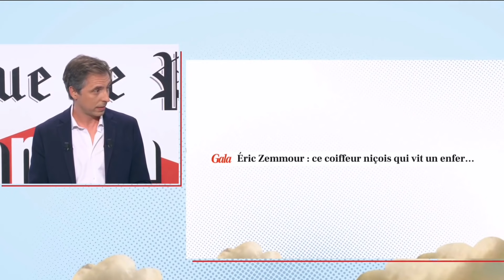Jérôme de Verdière : "Parlons d'Éric Zemmour, spécialiste du brushing !"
Extrait de La Revue de Presse du 11 octobre 2021 sur Paris Première.